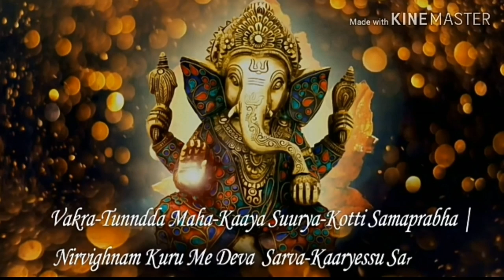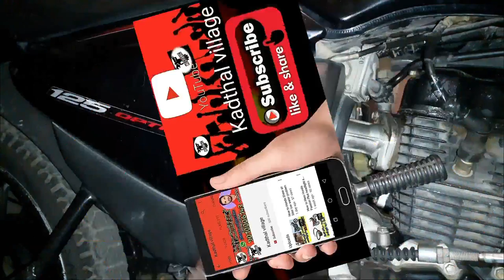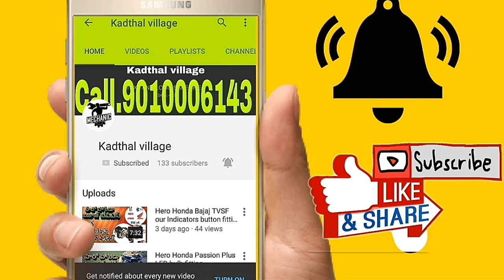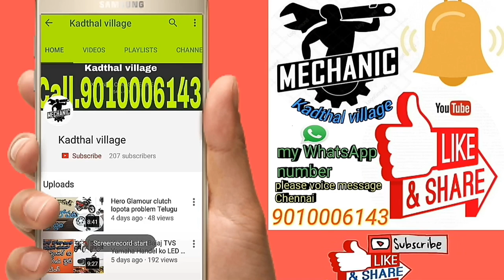how to Honda Shine cb/Shine Sp Carboretor cleaning Full Video||Honda Shine carburettor cleaning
allbikesrepairingTelugu KadthalVillageBikeMechanic allbikesrepairingproblemsolve TeluguMechanicBike allbikerepairTelugu KadthalVillageBikeMechanic హోండా షైన్ కార్పొరేటర్ క్లీనింగ్ ఈ వీడియో చూస్తే మీకు అర్థమవుతుంది ఫ్రెండ్స్ హోండా కార్పొరేటర్ ఎలా క్లీన్ చేసుకోవాలి అనేది Sri Shiva Sai Bike Point